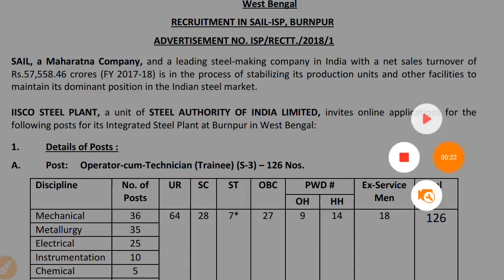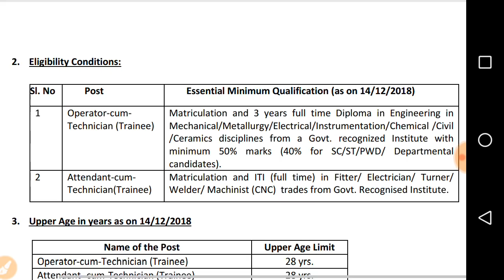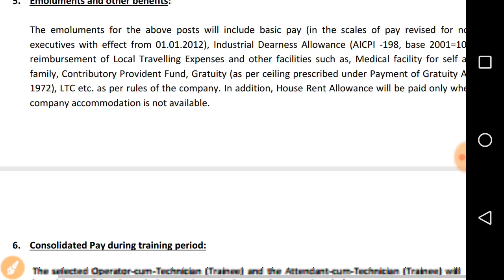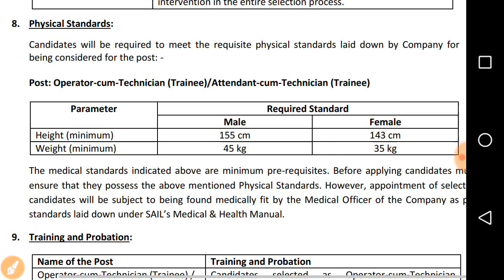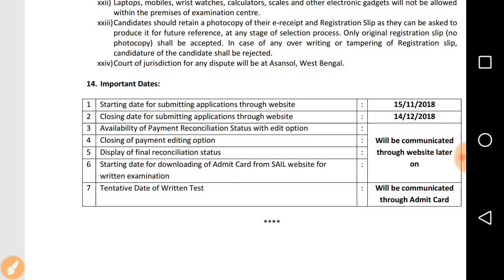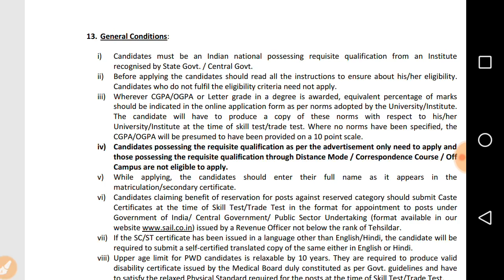SAIL Recruitment (Burnpur) 2018-19